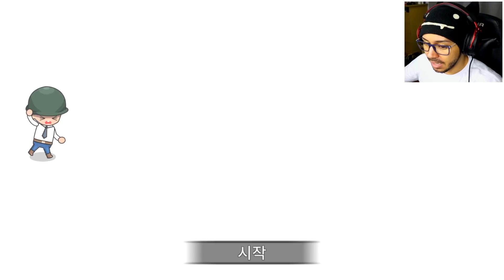MATANDO INSETOS MUTANTES para SALVAR A TERRA em Killing Bugs (땅땅땅빵 벌레죽이기) 📱🎮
Killing Bugs Game (땅땅땅빵 벌레죽이기) é um jogo para Android no qual você terá que matar insetos mutantes gigantes para salvar o planeta terra!

A Gameplay de hoje será do jogo KillingBugs! Nele, você precisará evoluir seus soltados para que eles fiquem cada vez mais poderosos, capazes de derrotar os diversos insetos mutantes que estão invadindo e atacando a terra. Você também poderá enfrentar chefões para conseguir itens exclusivos!

►Baixar / Download Killing Bugs (땅땅땅빵 벌레죽이기) iOS: (Infelizmente, não tem para iOS.)

E aí, pessoal. Tudo bem? Meu nome é Juan, mas pode me chamar de Spagz! Nesse canal, você encontrará vídeos dos melhores jogos de android e melhores jogos de iOS, além de jogos em flash e jogos para computador!

Venho trazer pra vocês um vídeo do apk Killing Bugs Gameplay ( 땅땅땅빵 벌레죽이기 )! Espero que gostem =)
Se puderem, ajudem divulgando e clicando no gostei. E claro, fique à vontade para se inscrever, comentar e, caso tenha condições e quiser ajudar mais, vire um membro do canal! =D